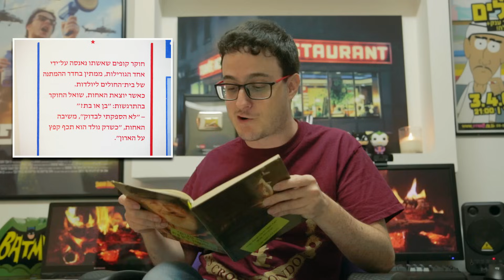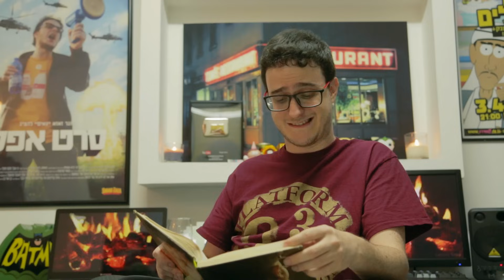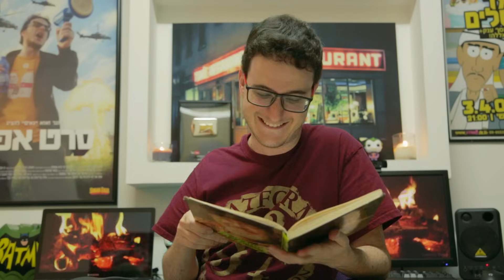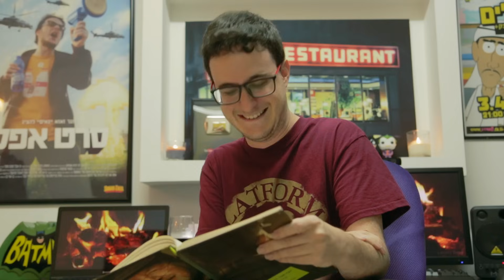תום מקריא בדיחות (גרועות) מ-1986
החלטנו לחלוק איתכם כמה פנינים מספר הבדיחות הזה שמצאנו לפני כמה שנים... תהנו!